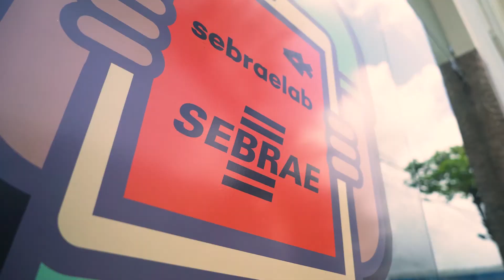REC'n'Play 2019 - Terceiro Dia